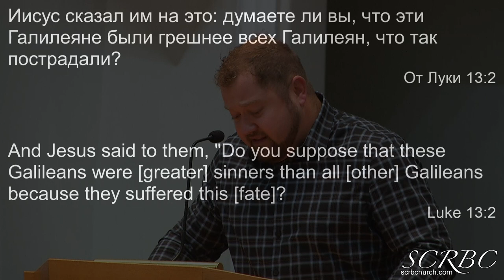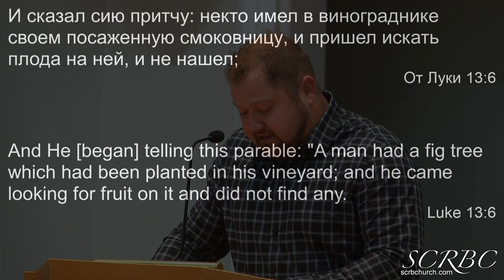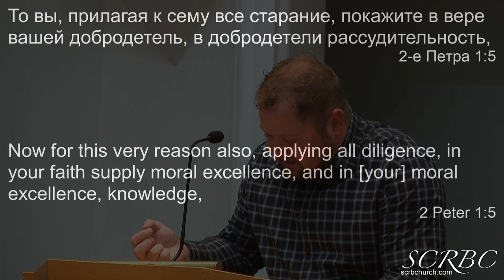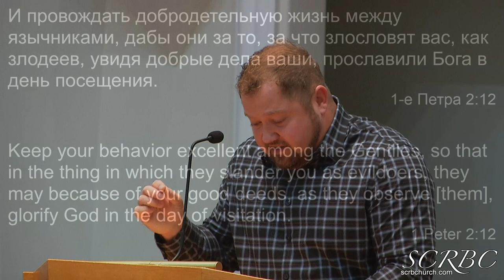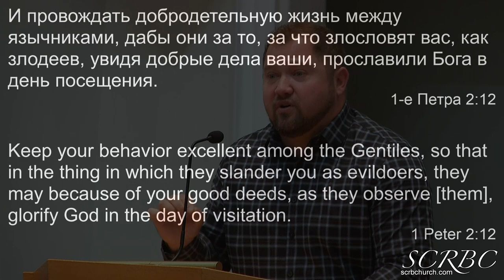10 17 2021 Война за души .Т. Березенко